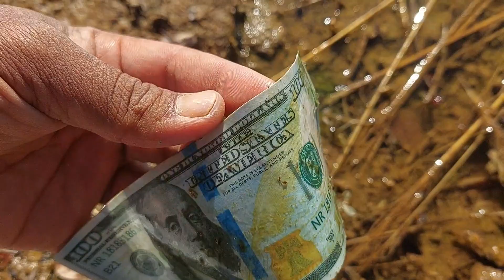wow a man found a lot of gold & gems stone on water river near the mountain-mining gold